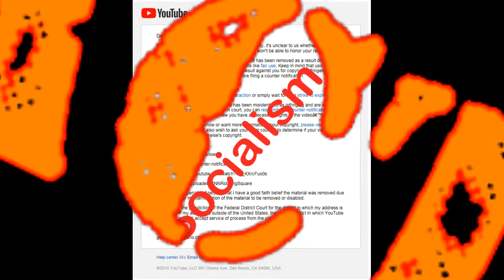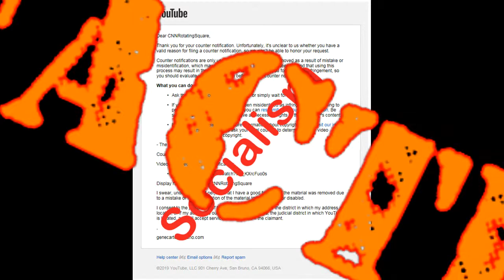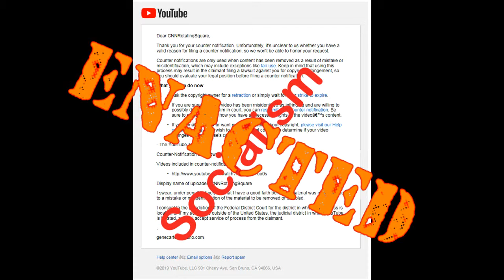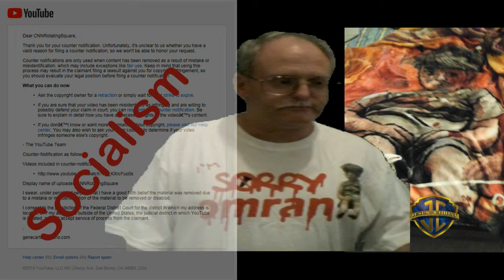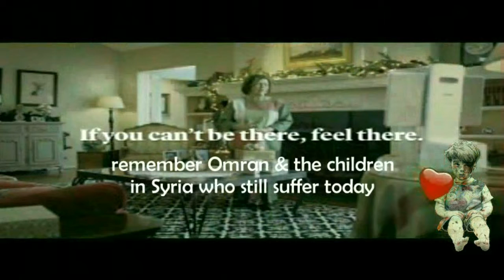Polygraphs Are Unconstitutional & So Is Socialism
My own experience of having to take a polygraph, over and over again...